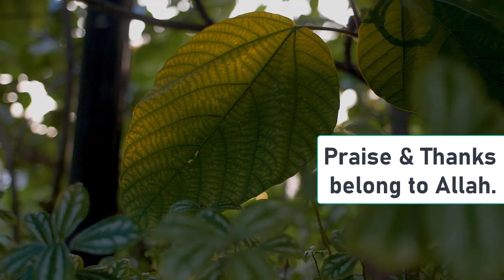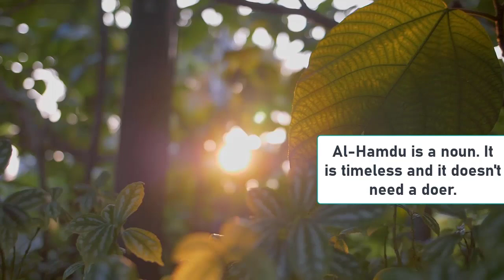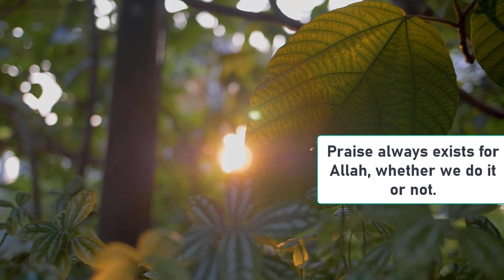Deep Significance of Alhamdulillah in Surah Fatiha (Surah Fatiha Part-1) | Nouman Ali Khan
Deep Significance of Alhamdulillah in Surah Fatiha Explained by Nouman Ali Khan

Alhamdulillah is an expression of gratitude and praise to Allah, the Almighty. It is derived from the Arabic words “al”, meaning “the” and “hamd” meaning “praise”. Alhamdulillah is one of the most commonly used phrases in the Arabic language and is used in many different contexts and situations. It is often uttered in response to something good that has occurred, as a way of expressing one’s thanks and appreciation to Allah for His blessings.

The phrase Alhamdulillah has a deep significance in Islamic teachings. It is a reminder to Muslims that all good things come from Allah and that He is the source of all goodness and blessings. The phrase serves as an expression of humility and gratitude, acknowledging that Allah is the only one who deserves all praise and worship. Furthermore, it serves as a reminder to Muslims of their dependence on Allah, and encourages them to thank Him for all that He has done for them.

The phrase Alhamdulillah is also a source of comfort and solace for Muslims in difficult times. It is a reminder that Allah is always in control, and that He is the source of all strength and guidance. By uttering the words Alhamdulillah, a person can remind themselves of Allah’s power and mercy, and be comforted by the fact that He is in control of all affairs. In this way, Alhamdulillah serves as a source of spiritual strength and reassurance for those who are facing difficult times.

The phrase Alhamdulillah is also used to express appreciation for the blessings of Allah. It is a reminder to Muslims that Allah has given them so much, and that they should be thankful for all that He has provided. For example, when a Muslim is blessed with good health, they can thank Allah for that blessing by saying Alhamdulillah. Similarly, when a person is blessed with success in a project or task, they can express their appreciation by saying Alhamdulillah.